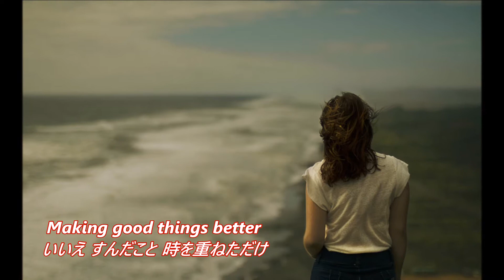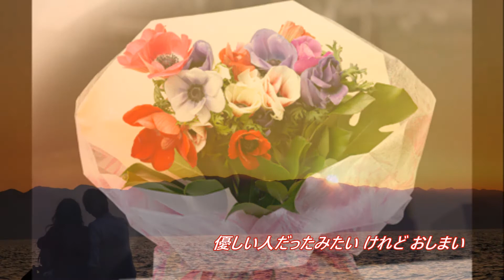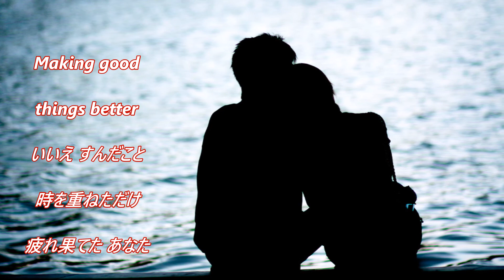オリビアを聴きながら ♪ 杏里 ♪ cover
秋の訪れを感じる、今日この頃、皆様〜、お元気ですか〜♪
夏の疲れから、体調を崩して、ないでしょうか〜♪

いつも仲良くして下さり、ありがとうございます(#^.^#)
今回は、オリビアを聴きながら〜を歌わせて頂きました〜♪

この曲は、高校生の時に、よく聴いていました(^-^)
今もずっと好き❤で、カラオケに行ったときには、歌います♪
でも、私が歌うと、この名曲が、凄くうすっぺらくて〜(笑)(((^_^;)、ずっとアップできずに、いました〜♪
先日、音友達のよしきさんが、素敵にアップされ、その時に、私も大好き❤だけど、撃沈してます〜と話すと、よしきさんが、「ラビさんのオリビアも聴かせて下さいね〜」と励ましの言葉が、とても嬉しくて・・・もう一度、練習しました〜(^-^)
そして、秋の風を感じるこの時期に歌わせて頂きました(^-^)
まだまだ、うすっぺらい、オリビアですが、いつもの温かい気持ちで聴いて頂けると、嬉しいです(#^.^#)
ラビ(^-^)

オリビアを聴きながらは、1978年にリリースされた、杏里のデビュー・シングルです♪

作詞:尾崎亜美
作曲:尾崎亜美

尾崎亜美が杏里に提供した楽曲♪
1980年にセルフカバーしました♪